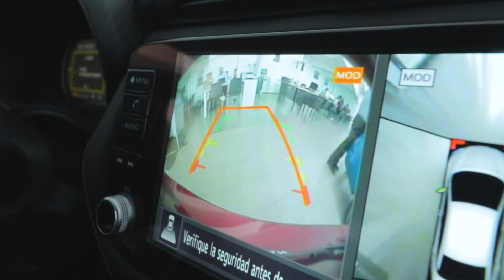TUTORIAL: ¿Cómo funciona el asistente Park Assist de Nissan?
Descubre a fondo el asistente Park Assist de Nissan en este tutorial paso a paso.
Aprende cómo funciona y cómo sacarle el máximo provecho en tus viajes diarios.
La tecnología al servicio de una conducción más segura y cómoda.

¡No te pierdas esta guía completa sobre el Park Assist de Nissan!